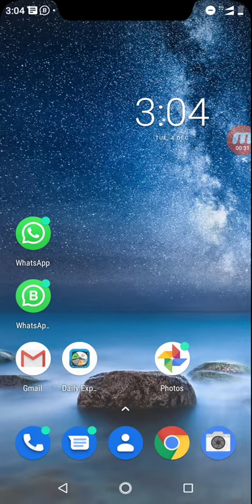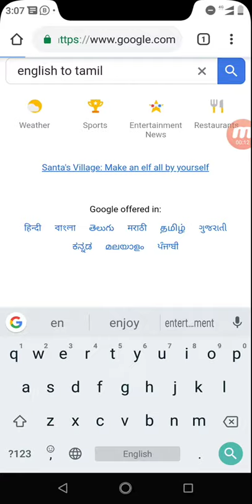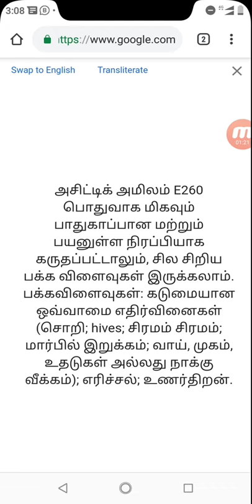Food safety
Ingredients details find